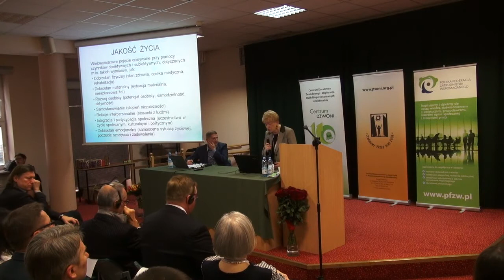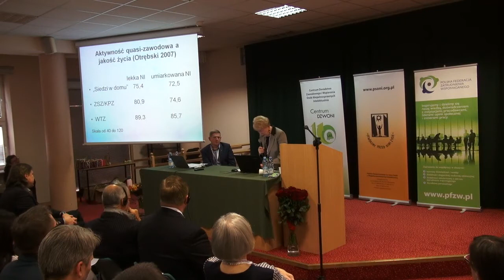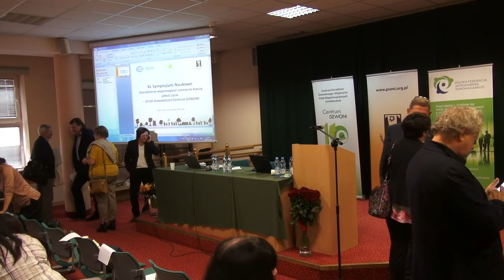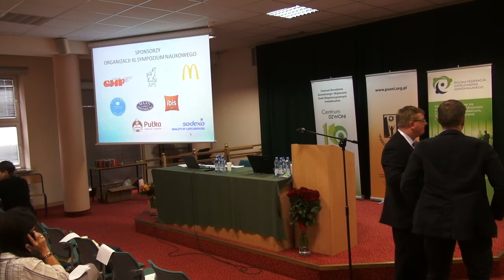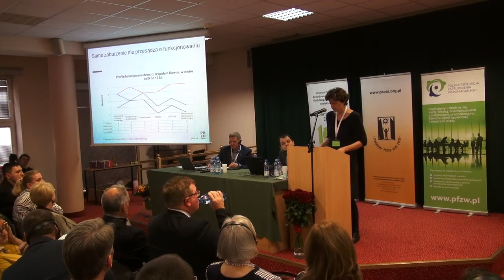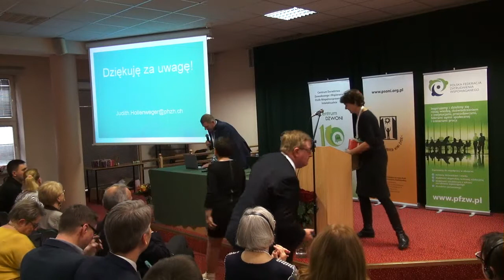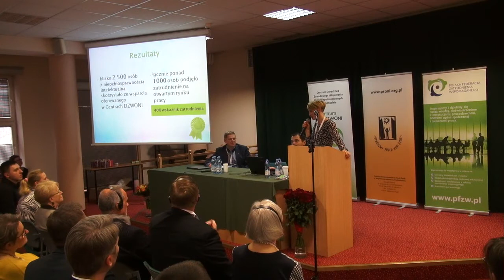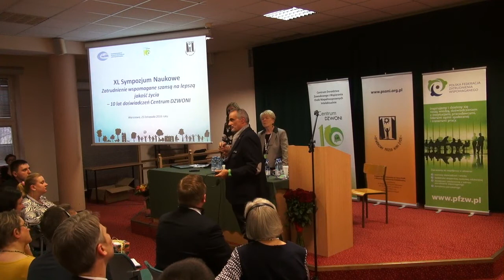Zatrudnienie wspomagane szansą na lepszą jakość życia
Sympozjum podsumowujące 10 lat doświadczeń